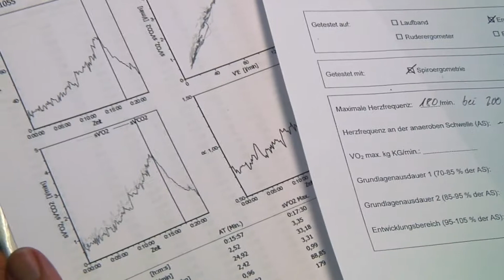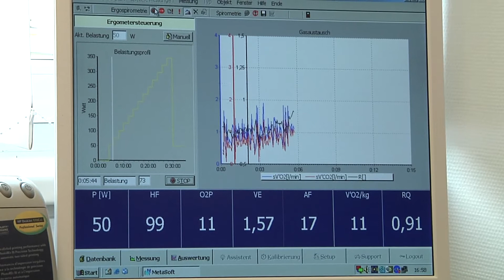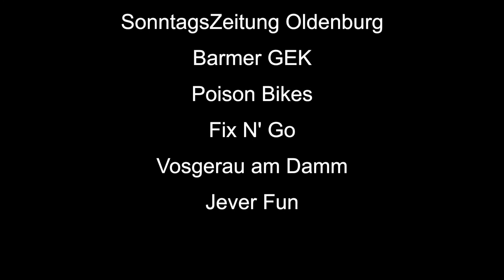Niko bewegt sich 02: Oldenburg und Unterwasser Rugby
In der zweiten Pilotfolge von "Niko bewegt sich" wird Niko von Dr. Stephan Böhmer, Chefarzt der Kardiologie und Leiter der Reha Klinik Oldenburg untersucht und einem Belastungstest unterzogen. Ausserdem besucht Niko die Unterwasser Rugby Spieler des Polizeisportvereins Oldenburg im OLantis.